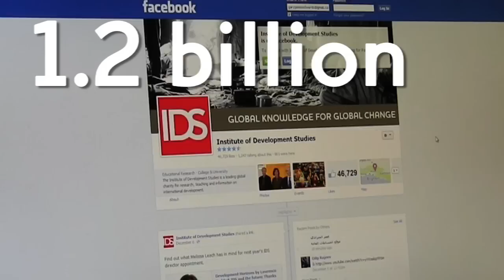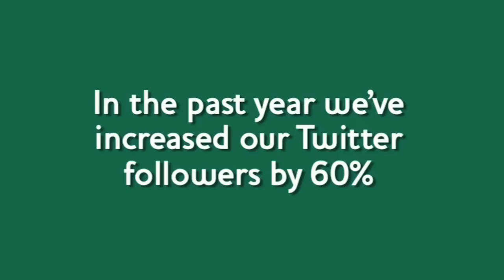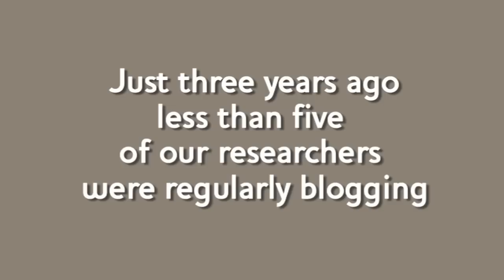IDS: A Year in Social Media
The growth of social and digital media means IDS research and evidence can reach more people in more areas of the world, it has allowed us to start and inform discussions with people ranging from academics and activists to UN officials and government ministers. Most importantly for us it has helped make our research more accessible and has meant that our work is an integral part of the ongoing global conversation about how to end poverty, attain social justice and promote wellbeing for all.